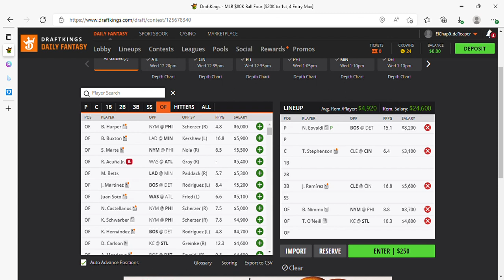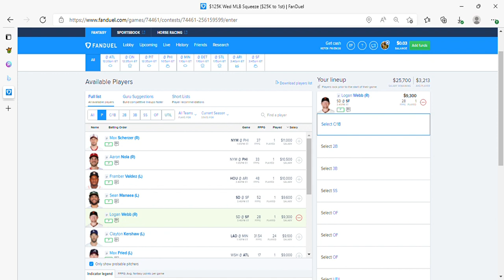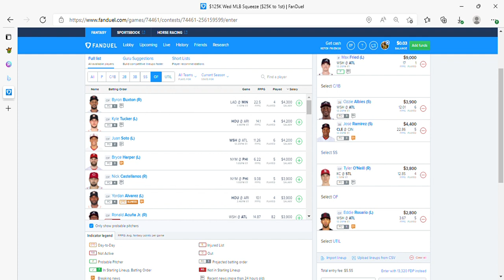THE DFS EXPERIENCE MLB DFS FIRST LOOKS 4/13/22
MLB DFS FIRST LOOKS FOR DRAFTKINGS, FANDUEL